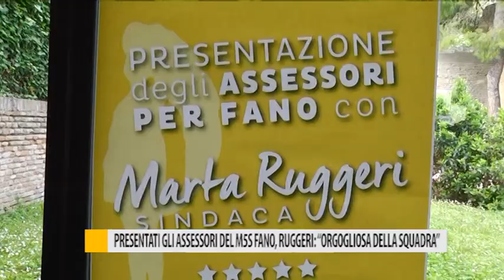Presentati gli assessori del Movimento 5 Stelle di Fano. Ruggeri: "Orgogliosa della squadra"